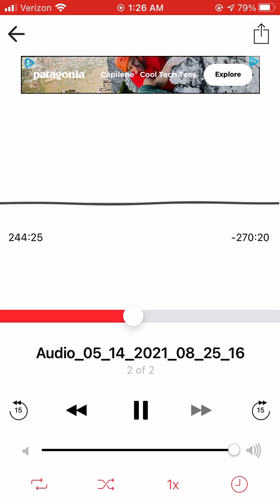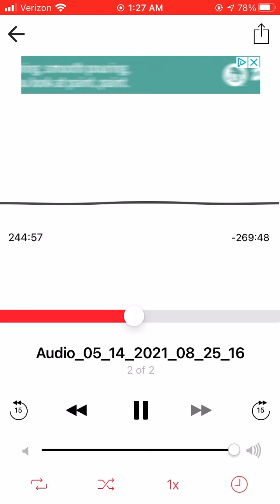May 16, 2021